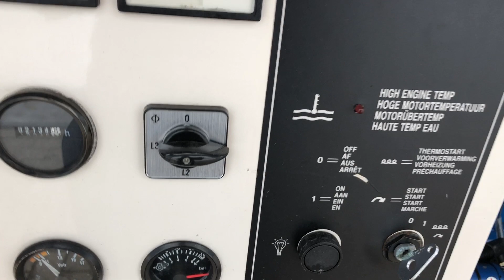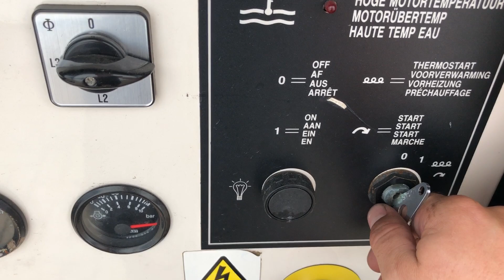Perkins FG Wilson Stamford 45 kVA Supersilent generatorset 1